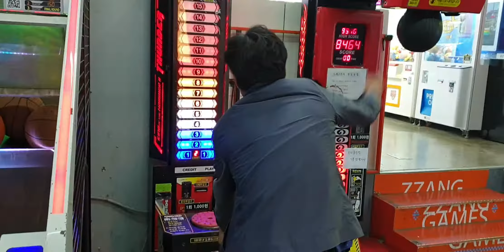오락실 해머게임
차장님 무리하지마세요